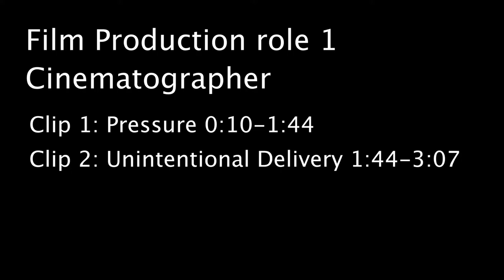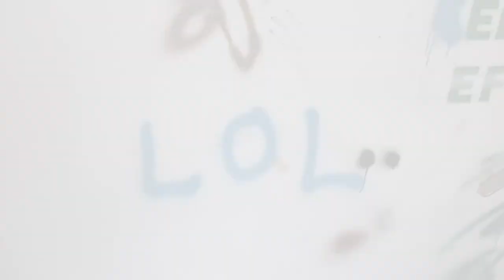IB Film Reel - Pressure / Unintentional Delivery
by Joe Shale, Lewis Kerr & Justin Yeung